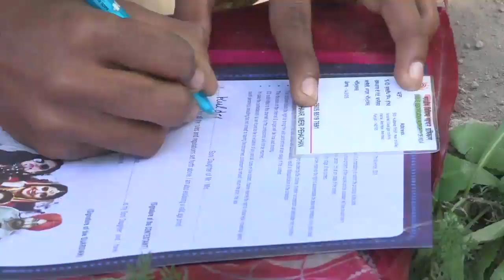Voice Of Punjab Season 10 | Amritsar Auditions | Full Episode Streaming on PTC PLAY App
Watch Amritsar Auditions of Voice of Punjab Season 10 exclusively on PTC PLAY App.
Full Episode Straming on PTC PLAY App.